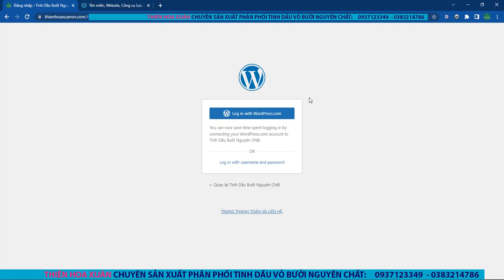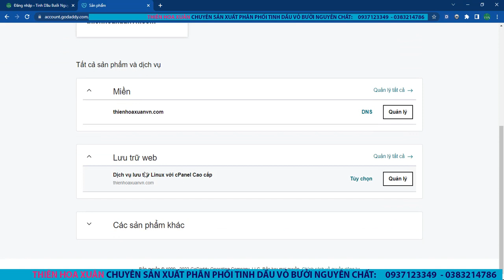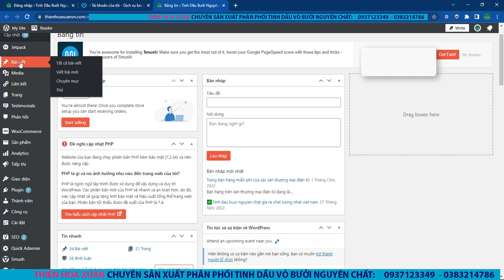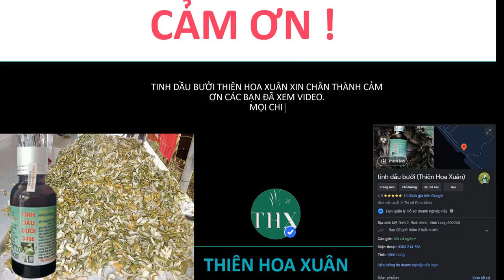Khắc phục lỗi đăng nhập wordpress không nhập được mật khẩu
Khắc phục lỗi đăng nhập wordpress không nhập được mật khẩu. Chào các bạn đến với kênh. Hôm nay Thiên Hoa Xuân chia sẻ bạn cách đăng nhập vào trang quản trị wordpress  trên website mà các sản phẩm mua từ godaddy bạn nhé.
Thiên Hoa Xuân rất mong nhận được đánh giá của bạn. Mời bạn viết đánh giá lên hồ sơ của mình trên google maps
Hãy để lại bình luận cho video trên kênh để mọi người có thể trao đổi cùng bạn.
 Kết nối với Thiên Hoa Xuân trên Facebook :
Thiên Hoa Xuân chúc các bạn online nhiều niềm vui 😊😊😊😊